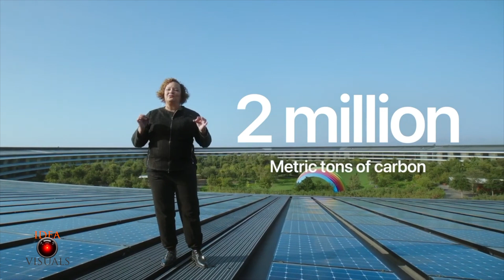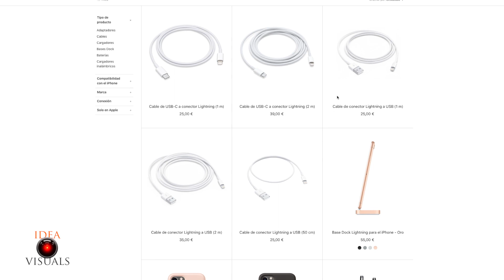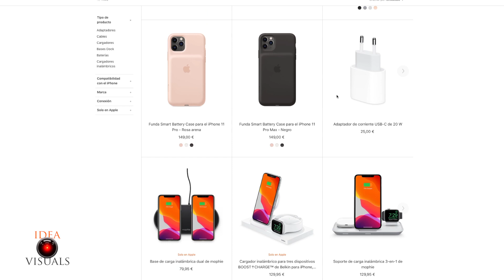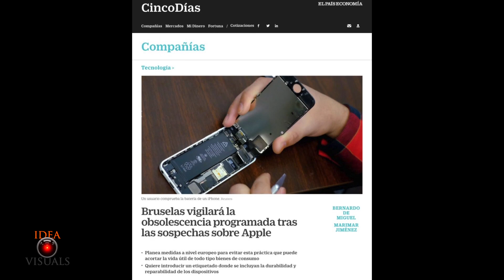Iphone 12 sin cargador ni auriculares?? Apple nos toma el pelo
En la presentación de los iPhone 12 apple confirmo que ya no incluirán cargador ni auriculares, alegando que es por el medio ambiente.
En este video desmiento esa falacia.